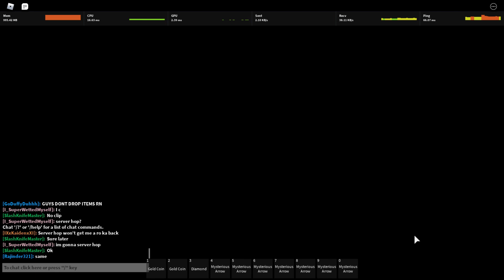[YBA] KQBTD Trolling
B)

also bomb looping is too op